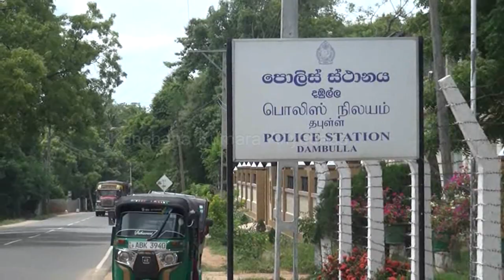cctv chocolate රුපියල් 25000කට අධික චොකලට් රහස් ඇග ප්‍රදේශයේ සොයාගත් වීඩියෝව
රුපියල් 25000කට අධික චොකලට්  රහස් ඇග ප්‍රදේශයේ සොයාගත් වීඩියෝව
රුපියල් 25000කට අධික චොකලට්  රහස් ඇග ප්‍රදේශයේ සොයාගැනේ
(දඹුල්ල කාංචන කුමාර ආරියදාස)

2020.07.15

  දිවයිනේ විවිධ ප්‍රදේශ වල පිහිටා ඇති සුපිරි ගණයේ වෙළඳසැල් වලට ගොස් වටිනාකමින් ඉහළ චොකලට් සොරාගැනීමේ ජාවාරමක නිරත පුද්ගලයෙකු 15 දින දඹුල්ල නගරයේ දී දඹුල්ල පොලිසිය අත්අඩංගුවට ගෙන තිබේ.
මෙසේ අත්අඩංගුවට ගෙන ඇත්තේ කටුගස්තොට ප්‍රදේශයේ පදිංචි වයස අවුරුදු තිහක පුද්ගලයෙකු බව පොලිසිය කියයි.
අවස්ථා ගණනාවක දී දඹුල්ල නගරයේ පිහිටි සුපිරි වෙළඳ සැලකින් මෙම පුද්ගලයා ඉතා සූක්ෂම ලෙස වෙළෙඳ සැලට පැමිණ වටිනාකමකින් වැඩි චොකලට් වර්ග රැසක් තම රහස් ප්‍රදේශවල සඟවාගෙන වෙළෙඳ සැලෙන් පිටත්ව යන බවට පොලීසියට තොරතුරු ලැබී තිබිණි.
පසුව මේ පිළිබඳව සුපිරි වෙළඳසැලේ කළමනාකාරවරයා සහ සේවක පිරිස අවධානයෙන් සිට මෙම පුද්ගලයා චොකලට් සොරකම් කරගෙන යනවා සමග ඔහු අල්ලා ගෙන පොලීසියට බාර දුන් බව පොලීසිය කියයි.
මෙම සුපිරි වෙළඳසැලේ ආරක්ෂිත කැමරාවල ඔවු සිදුකරන හොරකම පිළිබඳව අවස්ථා 5 කදී ම  පටිගත වී ඇති බව පොලීසිය කියයි.
අත්අඩංගුවට ගත් පුද්ගලයා සතුව දඹුල්ල සුපිරි වෙළඳසැල් එන්න රුපියල් 25000කට අධික චොකලට් ඔහුගේ රහස් ඇග  ප්‍රදේශයේ සඟවා ගෙන තිබියදී පොලිසිය සොයාගෙන තිබිණි.
මෙම පුද්ගලයා මහනුවර ,කැලණිය, අකුරණ ,ග්‍ර්න්පාස්  ,වෙරළබඩ ,මාතලේ යන පොලිස් බල ප්‍රදේශවල දී මෙවැනි සොරකම් සහ නීති විරෝධී මත්ද්‍රව්‍ය මංකොල්ලකෑම් ගංජා ළඟ තබා ගැනීම් හෙරොයින් ළඟ තබා ගැනීම ආදී චෝදනා යටතේ වරදකරුවකු ලෙස හඳුනාගෙන ඇතැයි පොලිසිය කියයි.
ප්‍රශ්න කිරීම්වලදී හෙළි වී ඇත්තේ වටිනාකමකින් වැඩි චොකලට් වර්ග  සොරා ගෙන ඒවා අලෙවි කිරීමෙන් පසුව මත්ද්‍රව  භාවිතය සඳහා යොදා ගන්නා බවය.
දඹුල්ල මුලස්ථාන පොලිස් පරීක්ෂක එස් .පී .එදිරිසිංහ මහතාගේ උපදෙස් පරිදි දඹුල්ල පොලිසියේ අපරාධ අංශයේ ස්ථානාධිපති පොලිස් පරීක්ෂක සාමේන්ද්‍ර  ලක්ෂමණ පෝල්ස් සැරයන්  සැරයන් 46 77 9  එන් .ඩබ්ලිව්. යු .එම් ඩි  බණ්ඩාර පොලිස් කොස්තාපල්වරුන් වන 79 865 ඉමල්  සම්පත් 91 152 ඩබ්ලිව්. එල්.එස් . විජේරත්න 67 199  ඩී  .එම් .එස්. චතුරංග නිලධාරීහු පරීක්ෂණ පවත්වති.
සැකකරු සහ අත්අඩංගුවට ගත් රුපියල් විසිපන්දාහක්  අධික චොකලට් තොගය දඹුල්ල මහේස්ත්‍රාත් අධිකරණයට ඉදිරිපත් කිරීමට නියමිත බව පොලීසිය කියයි.